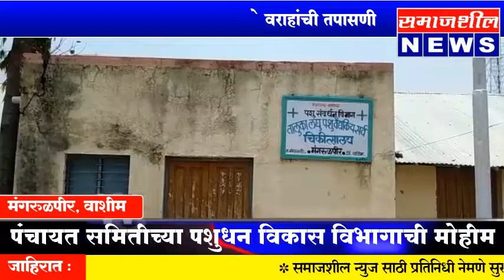निपाहच्या पार्शवभूमीवर मंगरुळपीर येथे वराहांची तपासणी - Mangarulpir | Washim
Samajasheel News